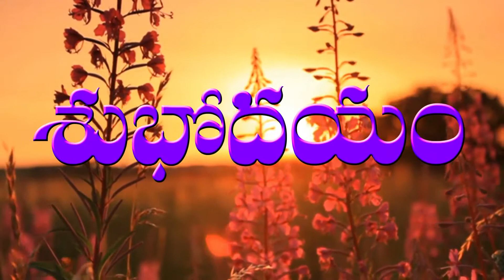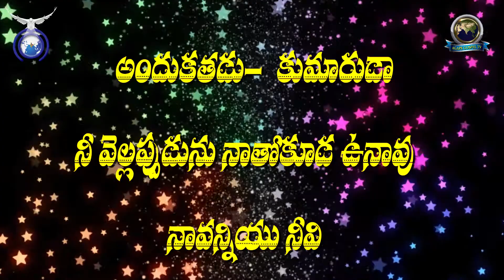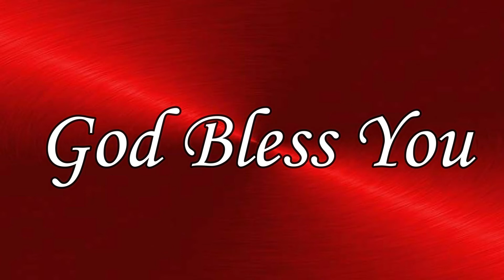తప్పిపోయిన పెద్దకుమారుడుMissing eldest son 25-1-2021 ఉదయకాల దైవధ్యానం|పాస్టర్ యేసుదాస్ లక్కోజు